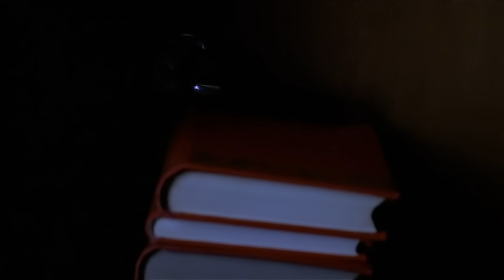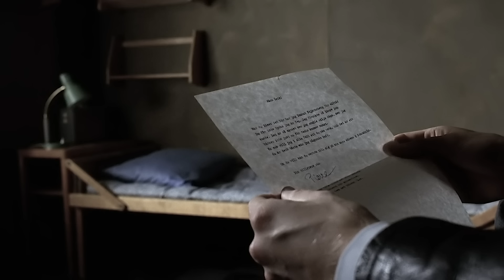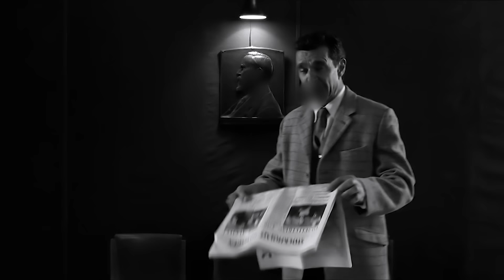Diese Tyrannen wissen nicht, dass der neue Schüler ein “knallharter” Draufgänger ist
Der sechzehnjährige Erik wird zur Umerziehung in ein Internat geschickt. Dort bringen die älteren Schüler den jüngeren ihre Methoden bei, und es gelingt ihm, das eine oder andere zu lernen...

Filmtitel: Das Böse (2003)